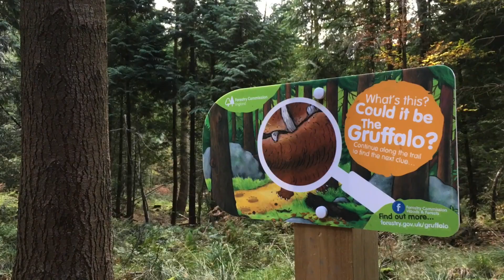Gruffalo Trail - Forest of Dean